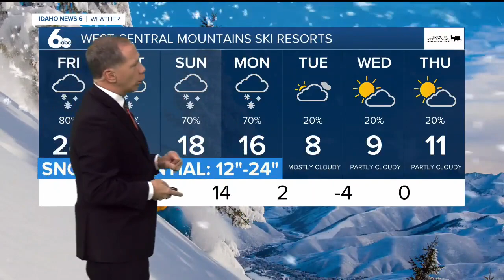Scott Dorval's Idaho News 6 Forecast - Thursday 12/23/21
Rain changes to snow into early Friday morning.